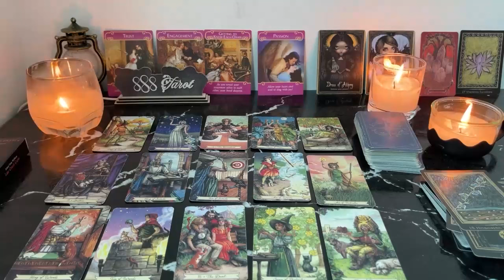GEMINI I AM SPEECHLESS! YOU WILL BE SO HAPPY!! GEMINI JUNE TAROT LOVE READING